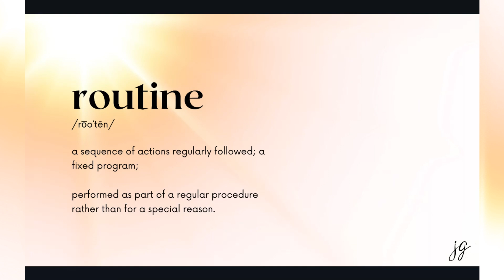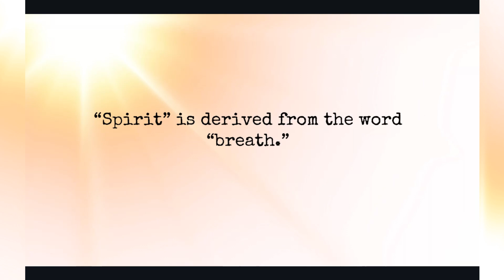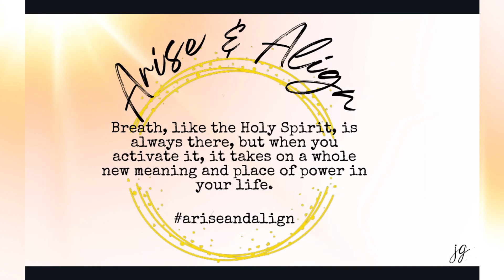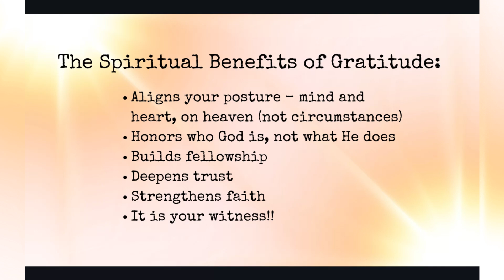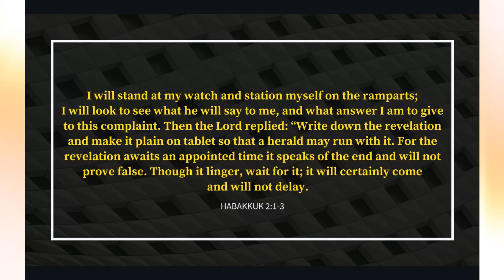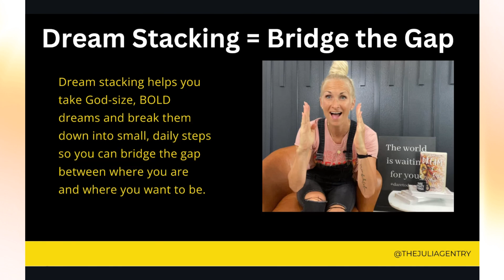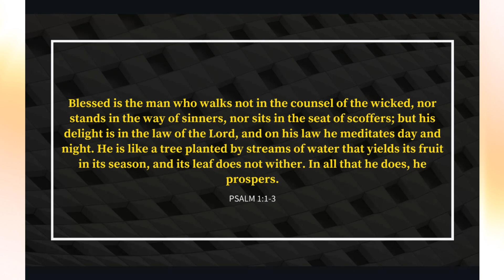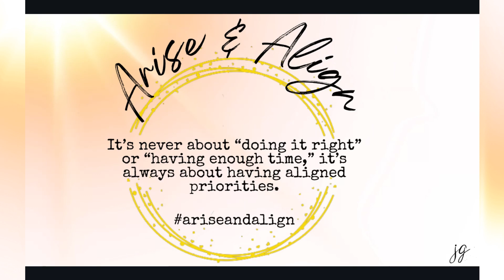How to Accomplish Your Dreams: Proven Strategies for Success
Want to transform your mornings and set the tone for a productive, stress-free day? In this video, I’ll guide you through the steps to create a personalized morning routine that suits your lifestyle. Whether you’re an early riser or a night owl, I’ll share practical tips and strategies to help you wake up with purpose and start your day on the right foot.

🌅 In this video, you’ll learn:

The importance of a consistent morning routine
How to design a routine that aligns with your goals
Simple habits to incorporate for a healthier start to your day
Tips for staying motivated and sticking to your routine

☀️Take the next steps!

Let’s create a morning routine that sets you up for success!